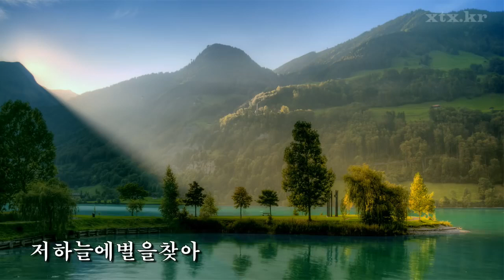차도령 신트로트 메들리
0:00 도입부
0:01 가지마
2:26 강산아리랑
5:22 꽃바람여인
7:42 꽃을든남자
9:59 남자의 길
15:33 내일은해가뜬다.
17:42 사나이 눈물
20:40 산삼
23:08 인생
25:49 있을때잘해
29:06 잘난여자
32:09 저 하늘에 별을찾아
37:36 조약돌사랑
40:13 폼폼폼